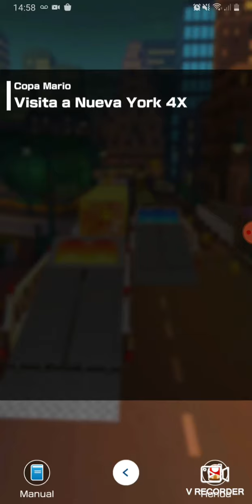Mario Kart Tour Builder Luigi in New York Minute 4T